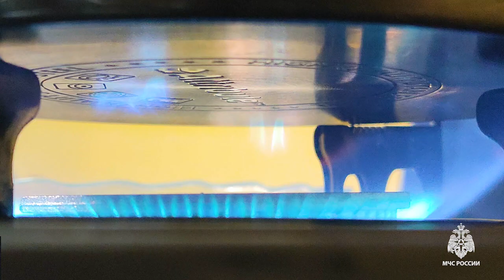Праздничная ПожарнаяКухня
Как сытно и на скорую руку порадовать мужчин 23 февраля?

Расскажет и конечно же покажет несменный пожарный 5 пожарно-спасательной части Сергей Балашов.